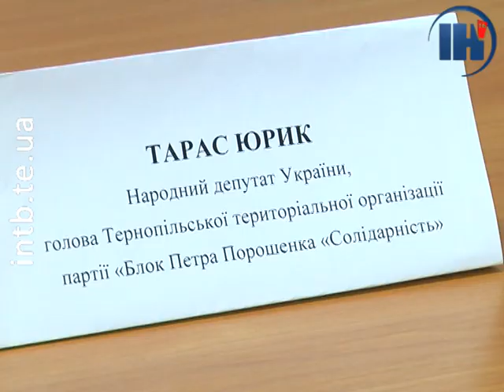Важливо. Тарас Юрик – про порушення у день голосування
Спроби порушення виборчого законодавства у період передвиборчої кампанії в Україні не рідкість. Тернопільщина – не стала винятком. Сьогодні нардеп від партії "БПП "Солідарність" знову розповів про можливі порушення.